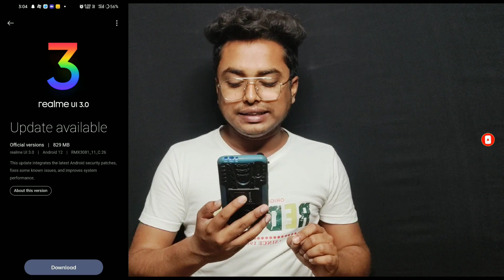Realme 8 Pro C.26 Update | Realme 8 Pro New Update | Realme 8 Pro C26 Update